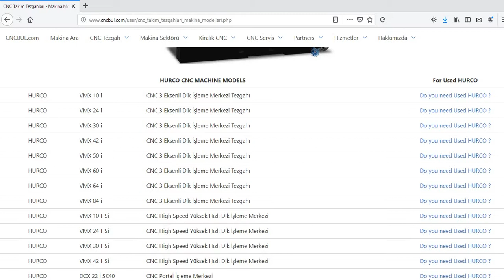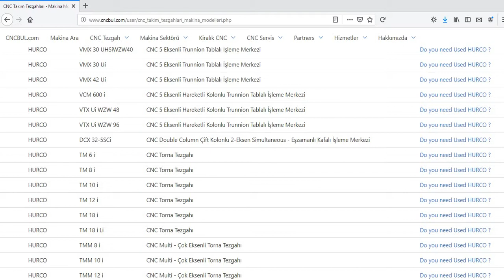HURCO MACHINE MODELS (CNC Machine Tools)